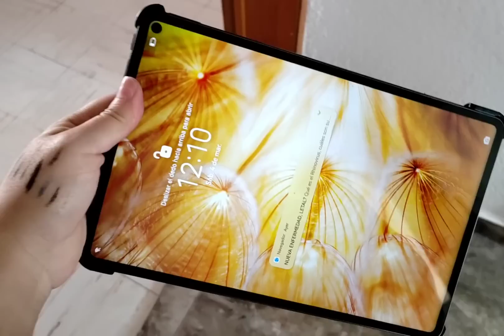VLOG 2023 10 NOS ENCONTRAMOS UN PATO+DONDE ANDA BOTON Y RIGO//SARA DICE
Chicas les dejo la pagina del gimnasio y spa donde me hice mis pestañas
ELEBE Spa & Laser
Salud/belleza
💖 Wax, Lash lifting, Depilación Láser Diodo, Faciales y Corporales💕
📍Cuautitlán 📍Santa Mónica

CREW WELLNESS CLUB MÉXICO
Gimnasio o centro de fitness
🇲🇽 🇨🇴 BEST GYM IN TOWN
📍Sede Méx: Convento de Acolman 5 Santa Monica 54050 Tlalnepantla Satélite Edo. De Mex. 🥇🐾Pet Friendly
RESERVA O COMPRA YA ⬇️

CHICAS SOLO PIDO RESPETO EN SUS COMENTARIOS

ESTA ES LA PAGINA DE INSTAGRAM DE LA CHICA QUE ME MANDO LA TAZA Y LA FUNDA, ELLA TE LAS HACE PERSONALIZADAS
Yadranka PET DESIGN
Hago de tu mascota una obra de arte

DATOS DEL SPA DONDE ME HAGO MIS TRATAMIENTOS
Av. Del Parque esq. Cipres 1 Fracc. San Juan Cuautitlan Mexico, Estado de México, México
Somos un equipo de Cosmetólogas, Terapeutas, Estilistas y Maquillistas que desde hace 21 años hemos logrado resultados extraordinarios y satisfactorios para cada uno de los días más especiales de tu vida.

♥♥♥♥♥FANPAGE♥♥♥♥♥♥